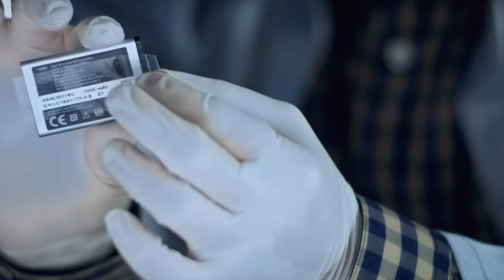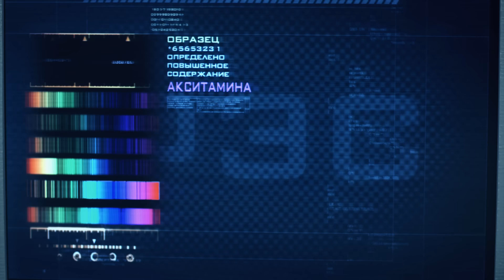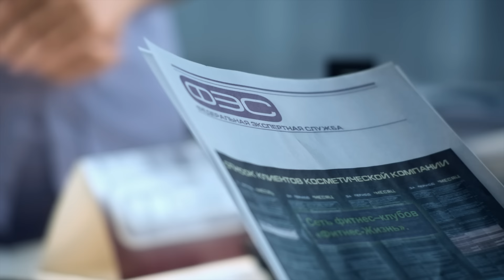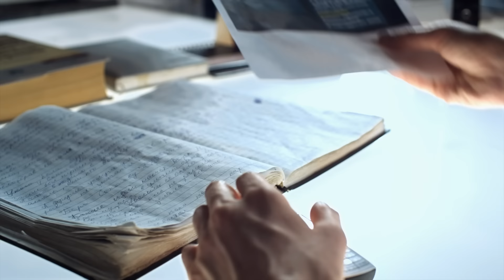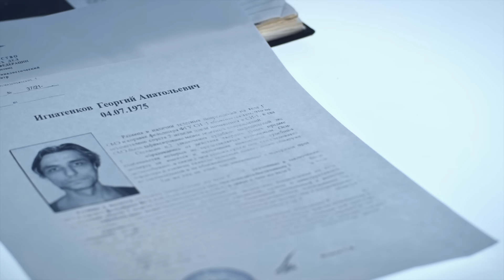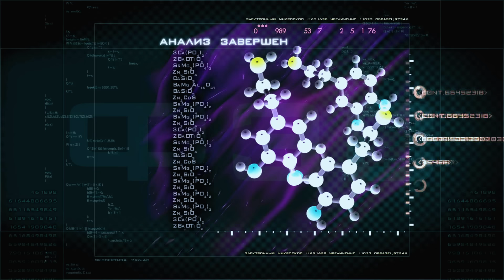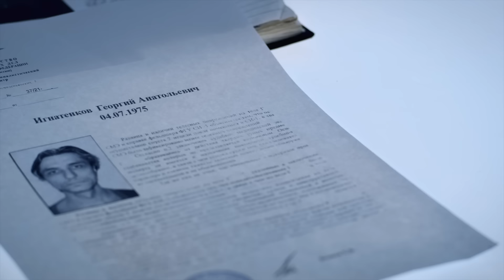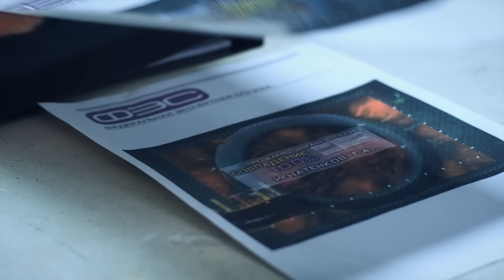След. 796 серия - Двуликий янус | Криминальные сериалы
На автобусной остановке найден убитым неизвестный мужчина. В руке у него был зажат мобильный телефон, вместо заставки на котором окровавленное лицо мертвой девушки.